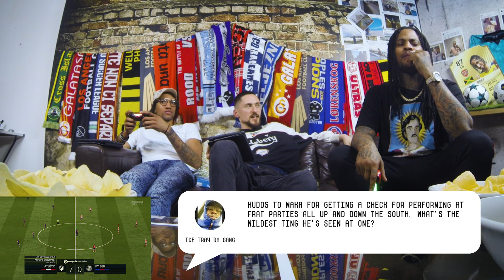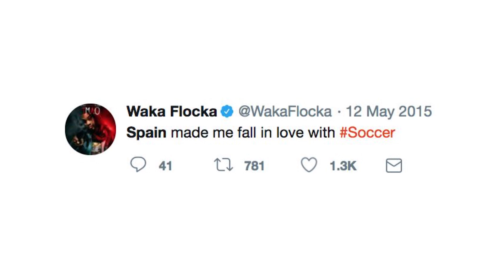FIFA and Chill with Waka Flocka Flame | Poet and Vuj Present!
Rap legend Waka Flocka sits down with Poet and Vuj for a FIFA and Chill. The boys discuss how Spain ignited his love for football, his thoughts on Lil Xan, the new rap scene and more!